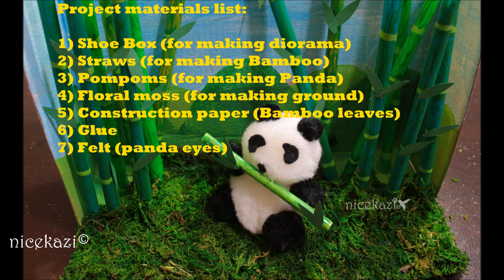How to make Kids Summer Crafts_Diorama: made with Shoe box,Straw and Pompoms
So many viewers requested for kid's crafts video. So here is my video for all my viewers. I hope you will like this video too.
Kids Summer Crafts_Diorama

Project materials list:
1) Shoe Box (for making Diorama)
2) Straw (for making bamboo)
3) Pompoms (for making Panda)
4) Floral moss (for making ground)
5) Construction paper (for making bamboo leaves)
6) Glue
7) Felt (for making panda's eyes and nose)
8) Acrylic color

Steps as shown in the video:
1. First, you need a shoe box or cookie box or any cardboard box for making this diorama. And cut the box as you can see in the video.
2. Then using acrylic color paint the background.
3. Then color the straw using acrylic color so it looks like bamboo. And make some bamboo leaves using construction paper.
4. Now using hot glue stick all the bamboos to the diorama.
5. I used tacky glue on the ground and then stick the moss to the ground.
6. Now using pompoms make the panda. And place it on the ground.

Now you are done. You can obviously add something else from your imagination to give a perfect look as you want.